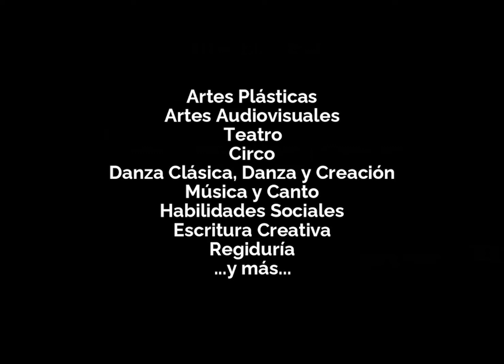IOCO Circo Catastróooofico. Catastroooophic Circus.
Imágenes y video de las actividades artísticas desarrolladas por alumnxs y profesorxs del PROGRAMA IOCO. Programa ocupacional en Artes de la FPBML.

Images and video of the artistic activities developed by  students and teachers of the IOCO PROGRAM. FPBML Occupational Arts Program.